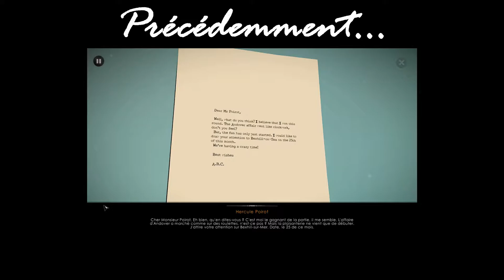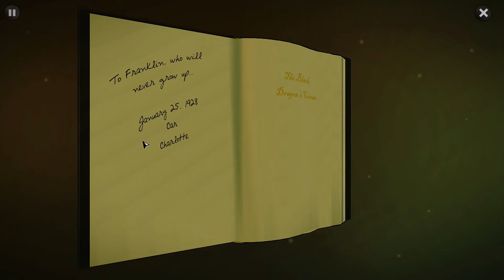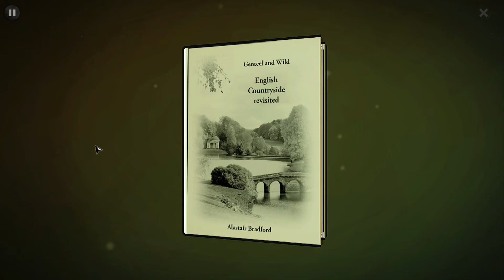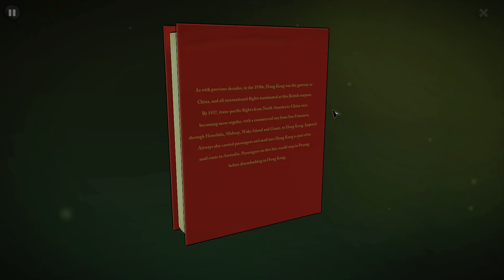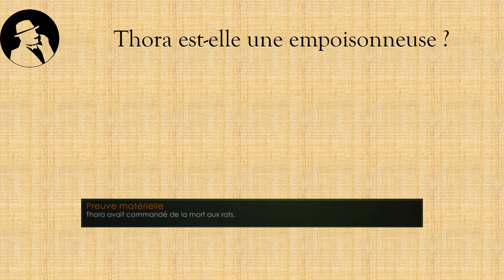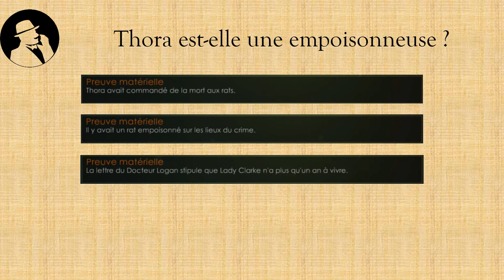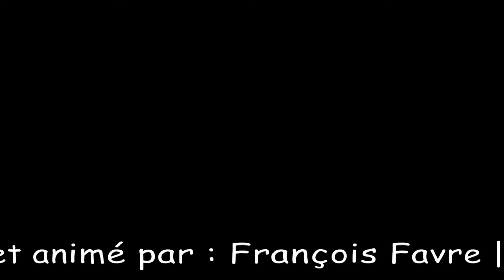[Agatha Christie, The ABC Murders][Épisode 5] Investigations à Churston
Poirot a été demandé par Lady Clarke à Churston. Il s'y rend donc afin d'entendre ce qu'elle a à lui dire... Mais Poirot ne compte pas se limiter à cet interrogatoire...